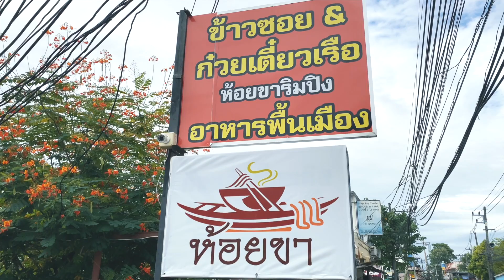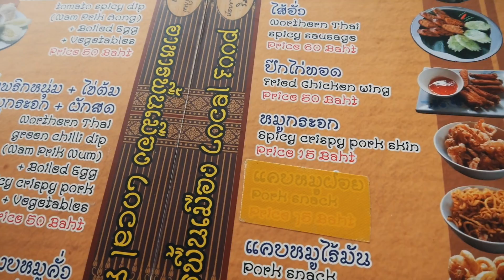พาไปกินก๋วยเตี๋ยวห้อยขาริมปิง @เชียงใหม่ (Vlog Chiangmai ep.1)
คลิปนี้จะเป็นการแวะกินข้าวเที่ยงที่เชียงใหม่ ก่อนไปร่วมงาน
"CGM48 Melon Juice Performance" หรือก็คืองานถ่าย MV Single 2
ของวง CGM48 พร้อมชมคอนเสิร์ตของน้องๆ CGM48 ที่เชียงใหม่